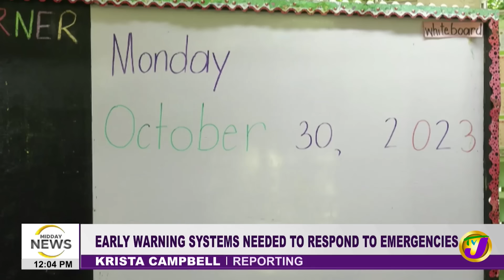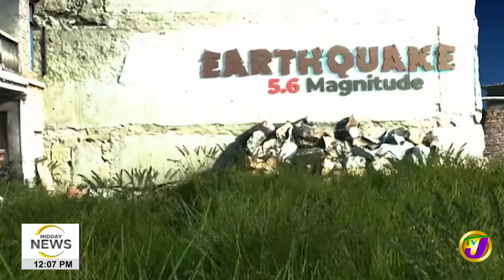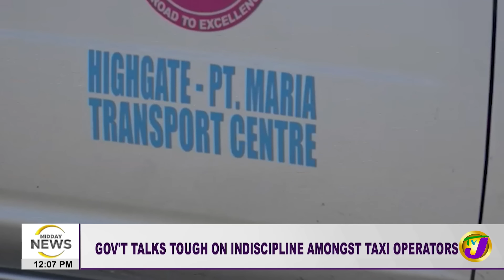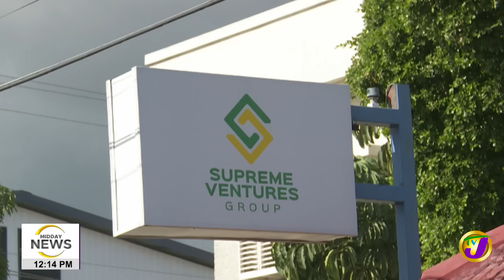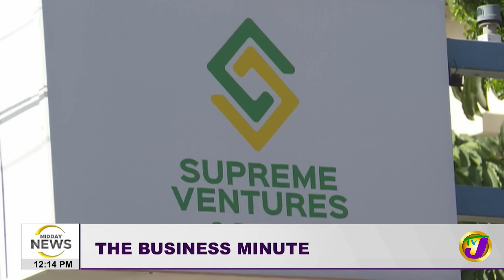Flash Flood Watch Still in Effect | Yallahs High School Ordered Closed